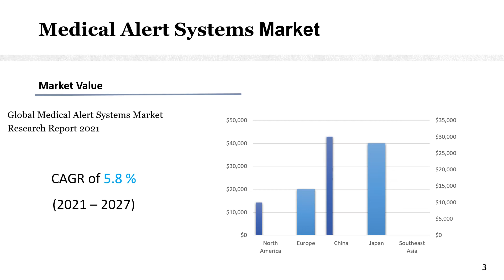Medical Alert Systems Market Research Report 2021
Medical Alert Systems Market research report includes specific segments by region (country), by company, by Type and by Application. This study provides information about the sales and revenue during the historic and forecasted period of 2016 to 2027.